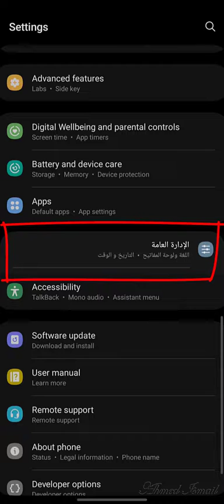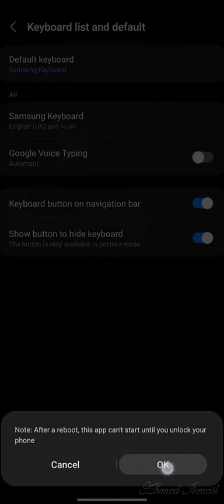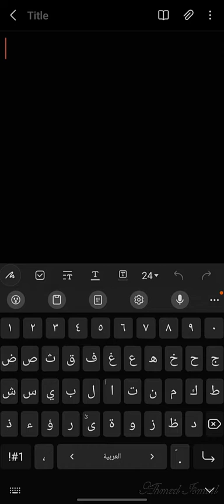تحويل الكلام إلى نص في أجهزة سامسونج